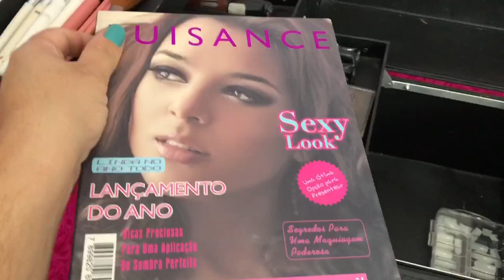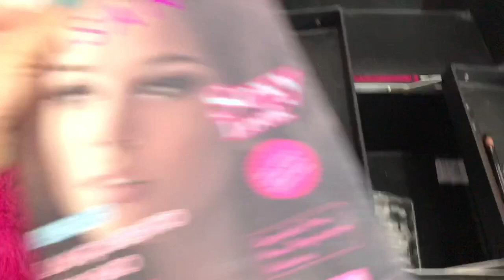MINHA MALETA DE MAQUIAGEM | GANHEI UMA MALETA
INTAGRAM 2